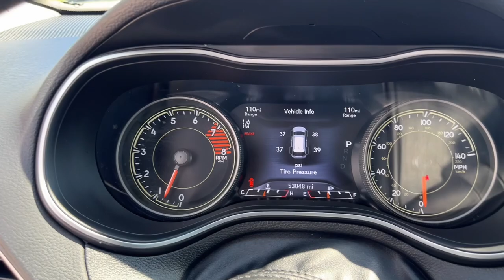2022 Jeep Cherokee Overland Park, Lenexa, Shawnee Mission, Olathe KS, Kansas City, MO J240642A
Diamond Black Crystal Pearlcoat Used 2022 Jeep Cherokee Trailhawk  available in Overland Park, Kansas at Reed Chrysler Dodge Jeep Ram Overland Park. Servicing the Lenexa , Shawnee Mission, Olathe KS, Kansas City, MO area.

7020W Frontage Rd.

Diamond Black Crystal Pearlcoat exterior and Black interior. Heated Seats Blind Spot Monitor Back-Up Camera Remote Engine Start 4x4 ENGINE: 3.2L V6 24V VVT W/ESS WHEELS: 17 X 7.5 BLACK PAINTED ALUM... TRANSMISSION: 9-SPEED 948TE AUTOMATIC... TRAILER TOW GROUP COMFORT/CONVENIENCE GROUP Trailer Hitch. br /br /KEY FEATURES INCLUDEbr /4x4 Remote Engine Start Heated Driver Seat Back-Up Camera Blind Spot Monitor. Jeep Trailhawk with Diamond Black Crystal Pearlcoat exterior and Black interior features a V6 Cylinder Engine with 271 HP at 6500 RPM*. Non-Smoker vehicle Originally bought here RARE FIND! br /br /OPTION PACKAGESbr /COMFORT/CONVENIENCE GROUP Hands-Free Power Liftgate Security Alarm Universal Garage Door Opener Rear View Auto Dim Mirror TRAILER TOW GROUP 7 & 4 Pin Wiring Harness Class III Receiver Hitch Trailer Tow Wiring Harness WHEELS: 17 X 7.5 BLACK PAINTED ALUMINUM TRANSMISSION: 9-SPEED 948TE AUTOMATIC (STD) ENGINE: 3.2L V6 24V VVT W/ESS (STD). br /br /PRICED TO MOVEbr /Was $41770. br /br /SHOP WITH CONFIDENCEbr /CARFAX 1-Owner Clean br /br /MORE ABOUT USbr /***Your VALUES DRIVEN Family owned dealership in the Heart of Johnson County*** br /br /.br /
AFB,AHT,DFJ,EHK,WBG